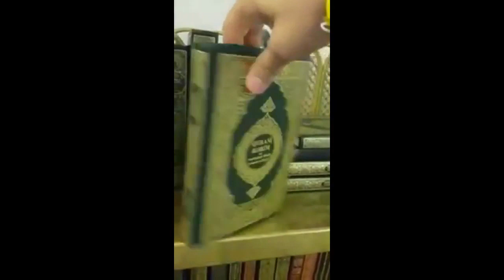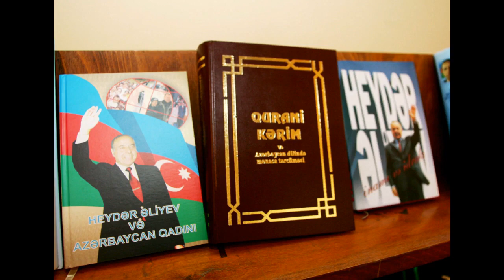Mübariz Qarayev - Quranın 6 ilə hazırlanmış mənaca tərcüməsi